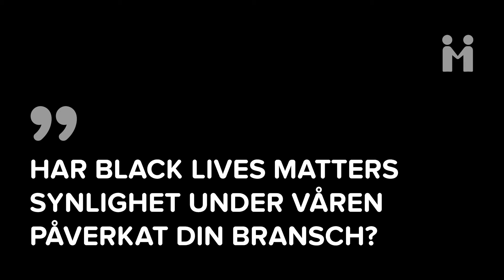Shoot Some Hoops With Salem Indrias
I Shoot Some Hoops With får du följa med när profiler och ungdomar spelar 21:an samtidigt som de svarar på frågor om livet. I detta klipp möter vi influencern Salem Indrias och mentorungdomen Amie som pratar om hur Black Lives Matter påverkat dem.

Vill du ha en vuxen kompis som du kan hänga och snacka med?
Vill du bli mentor åt en ungdom?

Följ oss på @mentorsverige på Instagram.